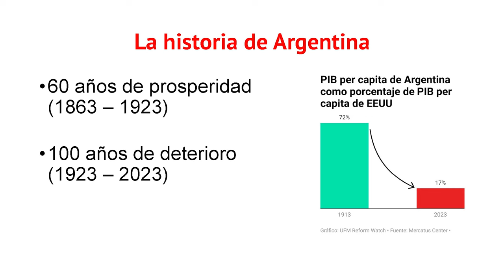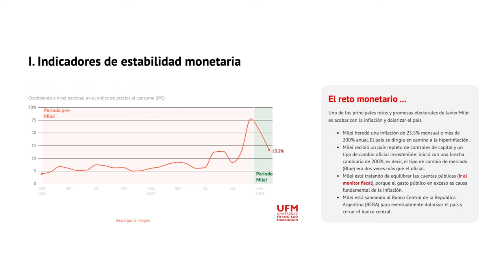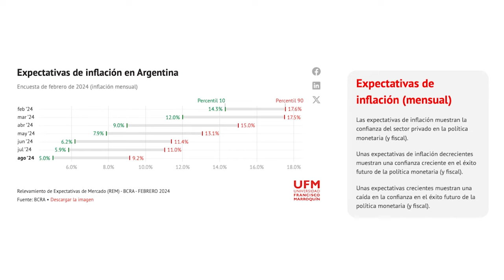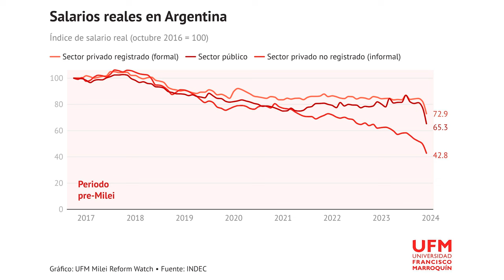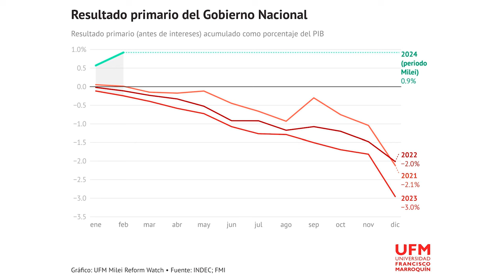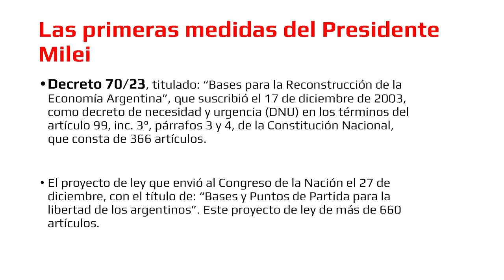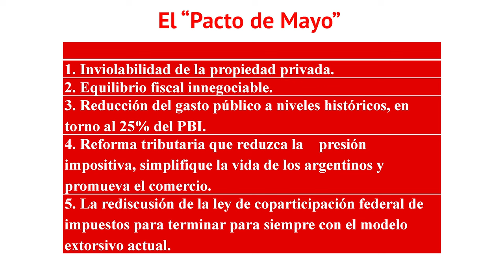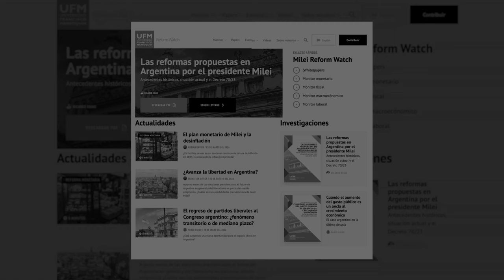UFM Reform Watch: Caso Milei | Ricardo Rojas, Daniel Fernández y Olav Dirkmaat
Ricardo Castillo Arenales, rector de la Universidad Francisco Marroquín, dio el discurso de apertura en la conferencia inaugural del proyecto UFM Reform Watch, donde resaltó varios referentes en política, economía y liberalismo, haciendo especial énfasis en el legado de Manuel Ayau.

Los expertos Ricardo Rojas, Olav Dirkmaat y Daniel Fernández forman parte de UFM Reform Watch, un proyecto que tiene como propósito dar seguimiento a las reformas y terapias de shock implementadas por reformadores en todo el mundo. Durante la conferencia inaugural, los tres economistas discutieron las reformas del actual presidente Javier Milei en Argentina, además de abordar los antecedentes, la ley ómnibus y el Decreto de Necesidad y Urgencia (DNU), la inflación, la dolarización, y los avances fiscales en el país.

“Con el UFM Reform Watch damos un paso más en la consecución de nuestros objetivos: enseñar y divulgar la libertad. En definitiva entender qué significa ser libre, qué riesgo conlleva, qué retos hay que encarar y, sobre todo, por qué la libertad necesita ser defendida”. – Ricardo Castillo A.

Ricardo Rojas inicia su presentación proporcionando el contexto sobre el inicio del gobierno de Javier Milei y las medidas que ha tomado en el corto tiempo. En la historia de Argentina, Rojas explica una gráfica que ilustra la historia económica de Argentina, donde señala los 60 años de prosperidad y luego los 100 años de inestabilidad política, inseguridad jurídica y deterioro económico. Sin embargo, Rojas comparte que Milei se postula como un académico libertario y anarcocapitalista, con una propuesta liberal respaldada por la juventud y que prevé una crisis para la reconstrucción del país.

Daniel Fernández explica los indicadores históricos de la política monetaria de Argentina y su impacto en la economía del país. Una herramienta que se ha utilizado en el proyecto de UFM Reform Watch son los monitores de indicadores. Fernández presenta el monitor y las herramientas interactivas que muestran los indicadores de estabilidad monetaria como la inflación y el tipo de cambio, las causas de estabilidad monetaria como la base monetaria desagregada del Banco Central y el crecimiento de los agregados monetarios en Argentina. Finalmente, Fernández comenta la monitorización de la deuda pública y las expectativas de inflación en los próximos meses de gobierno de Milei.

“De alguna manera, la política monetaria de Milei está empezando a rendir frutos con las causas que generan los problemas monetarios”. – Daniel Fernández

Olav Dirkmaat comenta sobre la herencia macroeconómica y el desafío fiscal que enfrenta el actual gobierno de Javier Milei, destacando una alta deuda pública, un sistema tributario represivo, un gobierno deficitario y los altos niveles de pobreza. Utilizando gráficas ilustrativas, Dirkmaat explica la evolución de la deuda pública en la historia de Argentina, resaltando que durante el breve tiempo del gobierno de Milei, el riesgo del país ha disminuido y se ha logrado reducir los gastos en intereses sobre la deuda, además de alcanzar un presupuesto equilibrado. Como conclusión, Dirkmaat explica que durante estos primeros meses del gobierno de Milei en el ejercicio fiscal está atacando el problema de la deuda pública y como resultado ha reducido la inflación.

“El reto fiscal del presidente Milei consiste en una deuda pública bastante alta, un gobierno deficitario con déficit fiscal que llega al 5% del producto interno bruto, en un sistema tributario represivo y, por último, en una pobreza que se traduce en salarios reales muy bajos para los argentinos”. – Olav Dirkmaat

Por último, Ricardo Rojas explica las primeras medidas jurídicas y políticas que Javier Milei implementó durante los primeros meses de su gobierno. Una de las reformas establecidas por el presidente es el Decreto 70/30, que permite la desregulación de la actividad económica y la reestructuración burocrática para reducir el tamaño del Estado. Rojas también aborda la ley "Bases", que contempla una reforma integral en el orden jurídico argentino. Finalmente, explica la reforma federal que afecta la posición de los gobernadores, las reformas económicas en las provincias y el régimen de coparticipación federal.

“Alguna vez se dijo que Argentina era como un tren bala que iba a toda velocidad hacia un muro y lo que está tratando de hacer el nuevo gobierno es cambiar la dirección para no estrellarse con ese muro”. – Ricardo Rojas

Los invitamos a seguir los avances del análisis del caso Milei a través del proyecto UFM Reform Watch.

Organizado por:
Universidad Francisco Marroquín | UFM Reform Watch